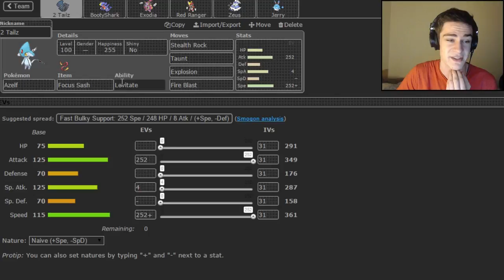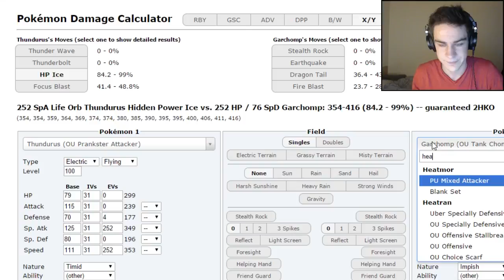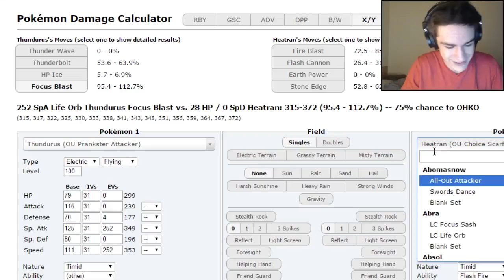Dark Spam Hyper Offence + Mega Garchomp! - OU Laddering w/ FlashfirePKM (Pokemon Showdown ORAS OU)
What's up guys, Flashfire here! Welcome to another Pokémon Showdown ORAS OU Live! Today we're going to be using a Hyper Offence Dark spam team on the OU ladder! This is an RMT team which turned out to be super fun :] Enjoy x